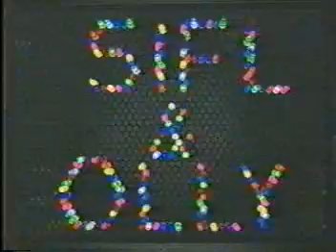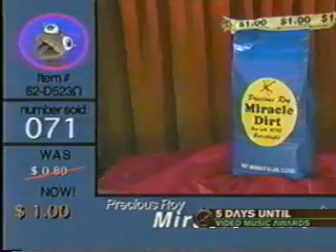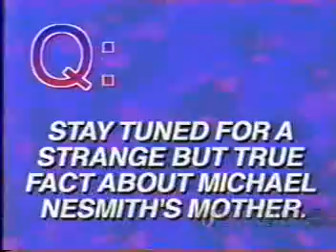Sifl & Olly S01E14 - Champs 1 & Crackers